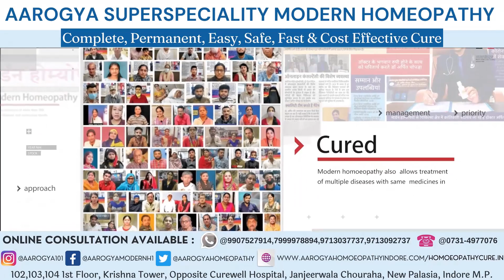Psoriasis Patient From Indore MP Treatment At Dr. Arpit Chopra Jain Modern Homeopathic Clinic Indore